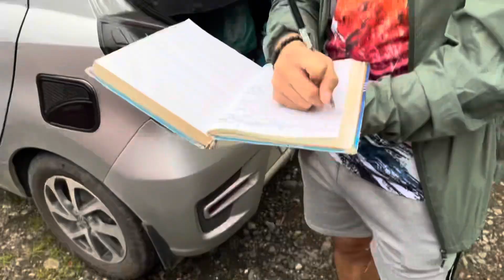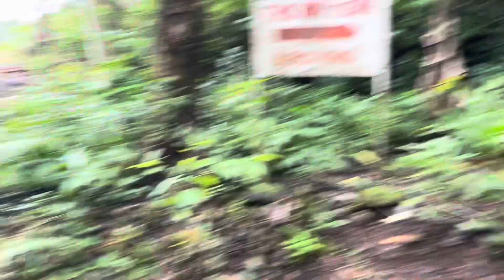📍 𝐊𝐀𝐌𝐀𝐋𝐀𝐒𝐀𝐆 𝐅𝐀𝐋𝐋𝐒 Abiera, Sebaste, Antique, Philippines